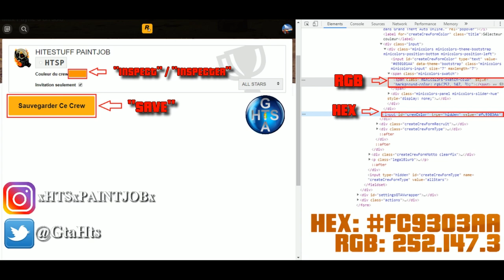💥 MODDED COLOR PAINT JOB CALDO GIALLO EVROS GTA 5 ONLINE 💥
PEINTURE DE CREW MODDED CALDO GIALLO EVROS (EN/ES/FR/PT sous-titres disponibles)

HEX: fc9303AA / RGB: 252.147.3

Si vous utilisez ce code HEX dans une vidéo merci d'indiquer mon nom de créateur ainsi que le lien de ma chaîne